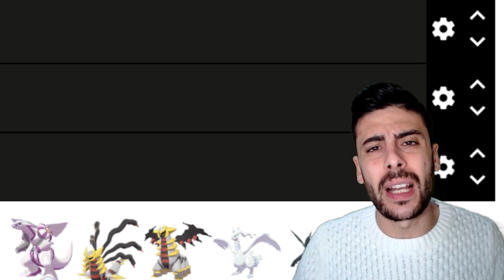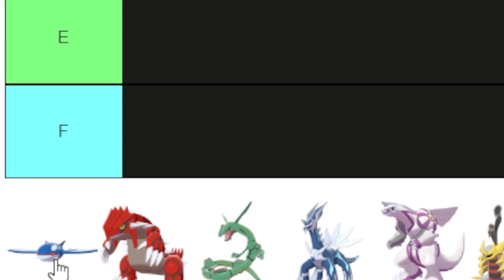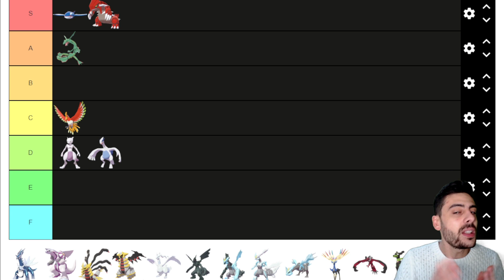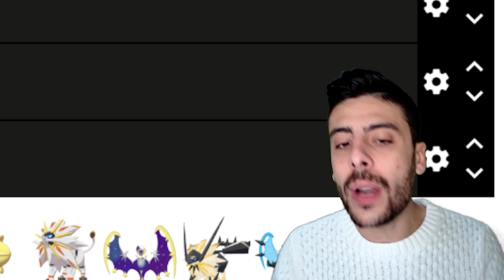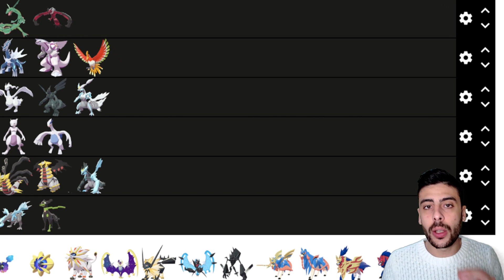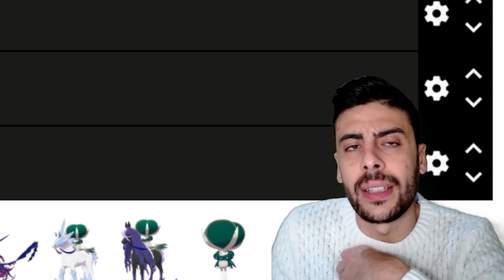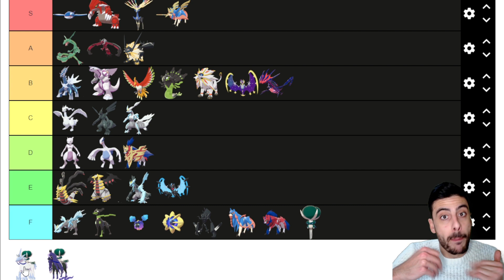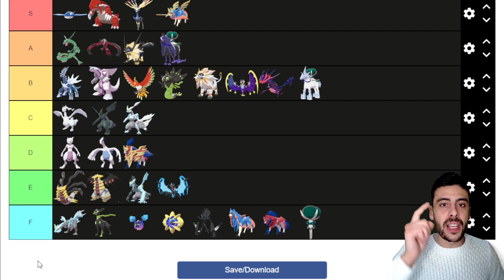Pokémon PRO PLAYER valuta TUTTI i LEGGENDARI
Ciao a tutti

Oggi ho deciso di stilare una Tier List per quanto riguarda TUTTI i LEGGENDARI, in particolare la categoria dei Restricted nonché conosciuti anche come Uber, di ogni generazione, andandoli a valutare dal punto di vista COMPETITIVO.

Ovviamente vi invito a lasciare un Follow, a commentare in modo costruttivo, e a mettere "Mi Piace" a questo video per sostenere al meglio questo bel progetto!

Grazie a tutti e ci vediamo al prossimo video!

Music Credits 2: Original OST - The Pokémon Company International & Game Freak & ILCA